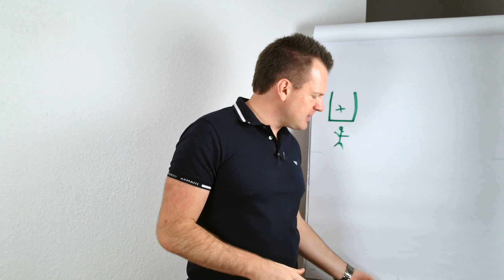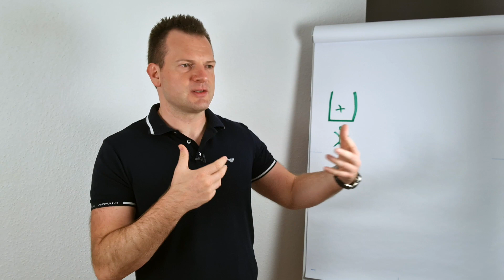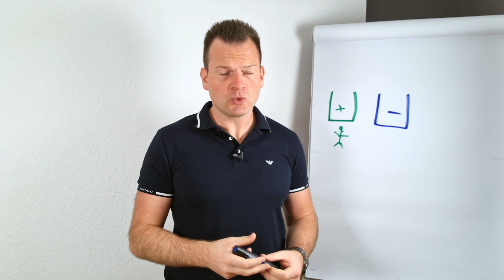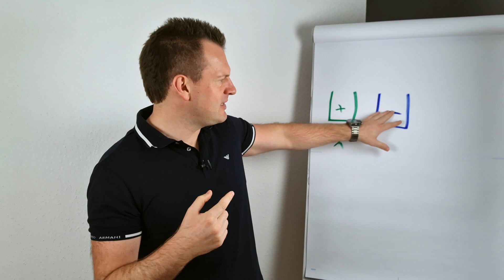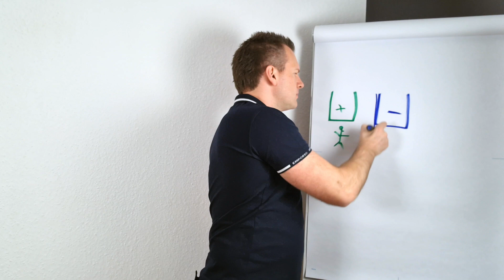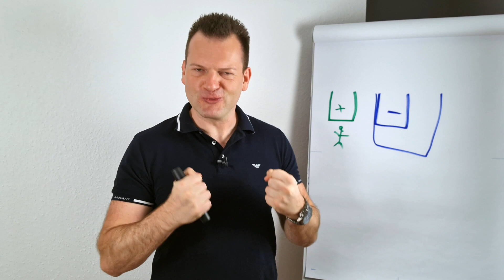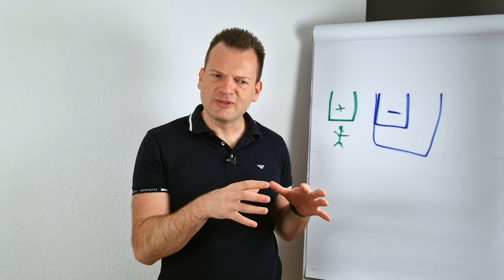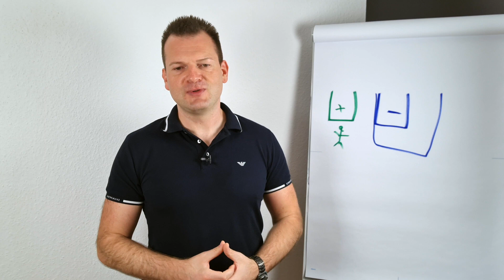Wie Du die RICHTIGEN EMOTIONEN in IHM auslöst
In diesem Video erfährst Du, wie Du die richtigen Emotionen in einem Mann für Dich auslöst und so starke emotionale Bindung erschaffst...

Sergej Linz ist professioneller Beziehungscoach und Autor. Er hat bereits über 30.000 Frauen durch seine Bücher, Seminare und Coachings zu ihrer Traumbeziehung verholfen. Als Experte hatte er zahlreiche Auftritte in TV und Radio sowie anderen Medien unter anderem im WDR, in der Cosmopolitan, in Spiegel Online, im ZDF, in der FAZ und in der Süddeutschen Zeitung.

Folge Sergej und erhalte wertvolle Tipps und Ratschläge wie Du Deinen Traummann anziehst und eine glückliche Beziehung mit ihm erschaffst: